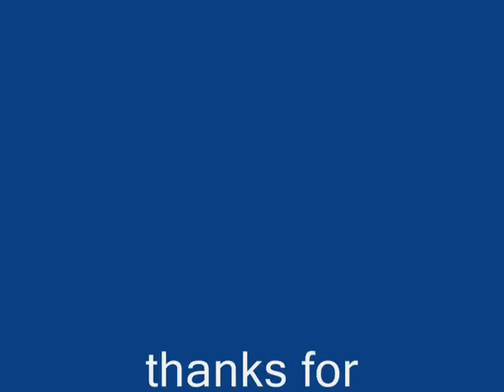crossfire PSG-1 sniper montage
just a REALLY short montage mostly bloopers i will get a longer montage with another gun soon. just wanted to upload this beacuse my last sniper "montage" wasnt a montage